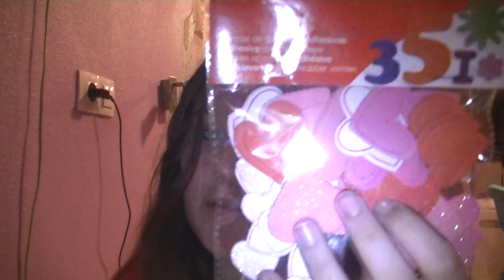QUE LLEGA NAVIDAD!!! #7 Regalos Reyes Magos.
Hola chic@s, espero que estas navidades lo hayais pasado muy bien y hayais visto vuestra familia, también deciros que FELIZ AÑO 2014, que vuestros propósitos para esrte nuevo año se cumplan, aunque nunca los cumplimos, jeje XD, hoy os traigo los regalos de los Reyes Magos, qyue me han encantado, y espero que a vosotros también!!!

- 2 paquetes de imanes
- pack de figuras de fieltro de animales
- pack de figuras de fieltro de cup cakes
- pack de figuras de goma eva de corazones
- gemas en diferentes tamaños, modelos y colores
- básica rosa de tirantes
-camisa a cuadros azul marino, azul turquesa y rosas
- jersey azul turquesa
- colgante de hada verde
- braga de terciopelo blanco
- mascarilla de pantene PRO V

BESOS!!